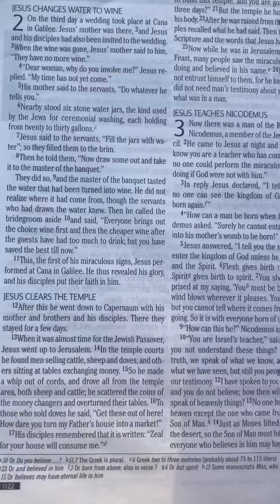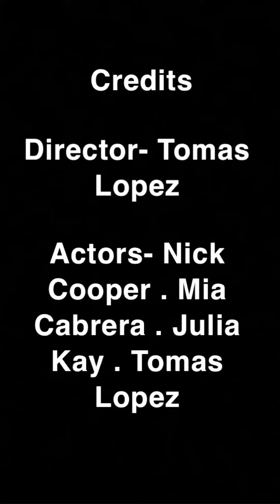Marti project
Amazing fantastic project